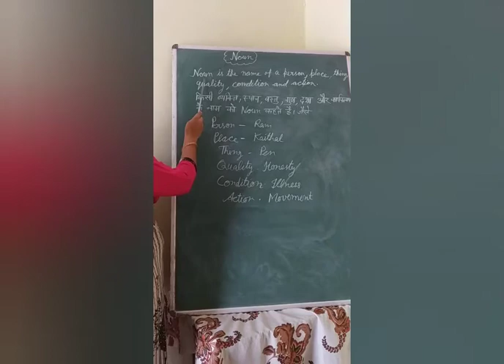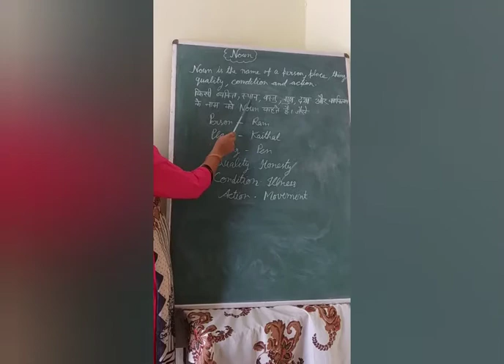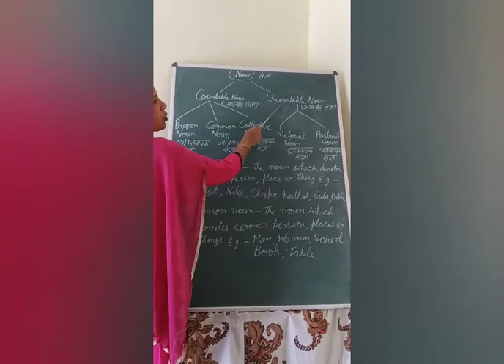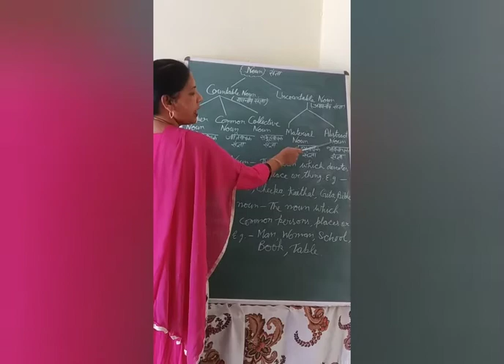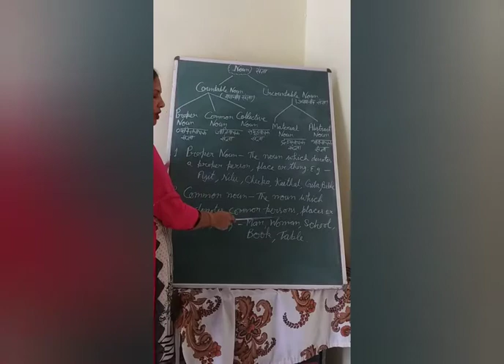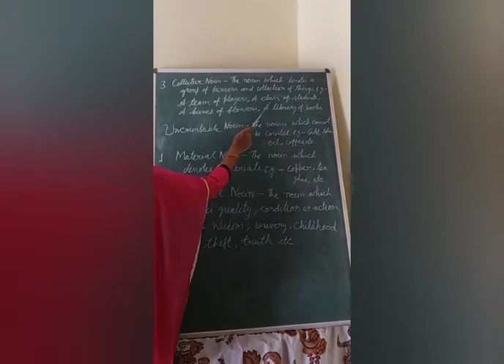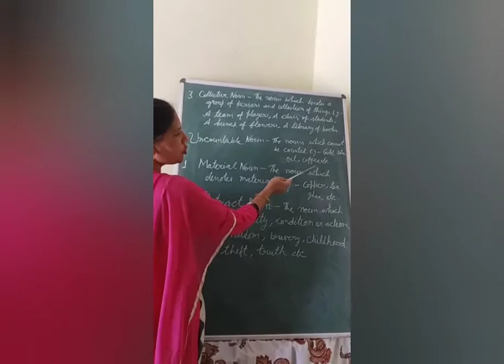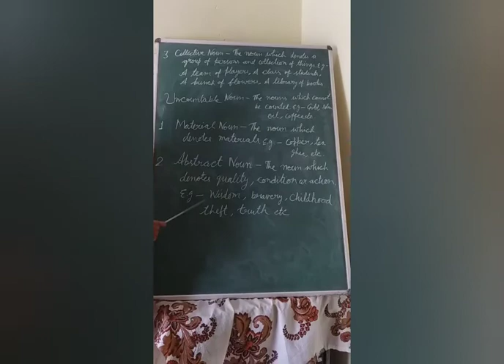WHAT IS NOUN & TYPES OF NOUN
संज्ञा क्या होती है | इसके कितने भेद हैं|   It will be very useful for children. They can learn easily Noun & It's types.